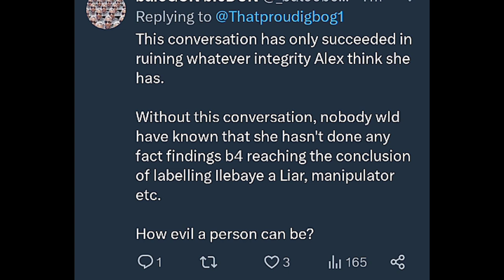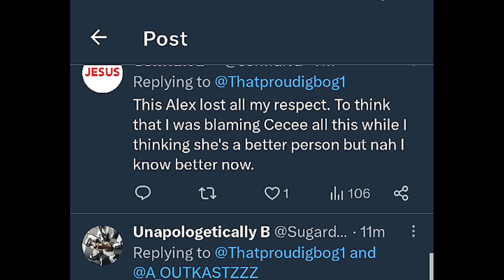ILEBAYE Confronts ALEX over gossip| CEEC & BAYE Case| Voting CEEC, BAYE ALEX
Published On 14th Of September, 2023